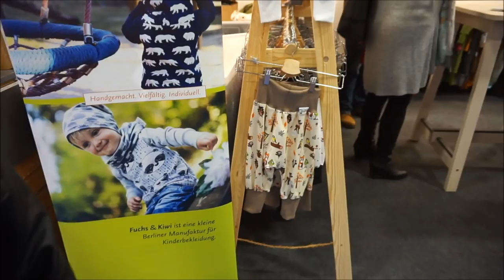VLOG | BABYWELT Messe in Berlin || Schwanger mit 18